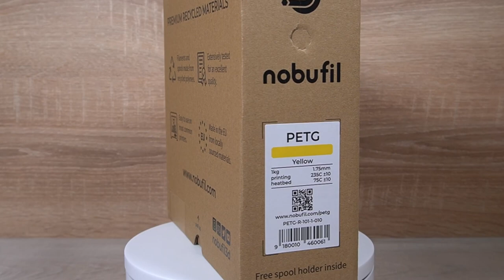3D-Druck mit Nobufil PETG Gelb am Ender-2 PRO / 3D Printing with Nobufil PETG Yellow on Ender-2 PRO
🇩🇪: 3D-Druck mit Nobufil recycled PETG 3D Filament: Schau dir das Endergebnis am Ende an.

Nobufil PETG Filamente sind unser eigenes, vollständig nachhaltiges Material für den 3D Druck, das im eigenen Haus aus 100 % recyceltem Kunststoffabfall hergestellt wird. Wählen Sie Ihr einfach zu druckendes und leistungsstarkes Filament im Nobufil eShop.

🇬🇧: 3D printing with Nobufil recycled PETG 3D filament: check the final result at the end.

Nobufil PETG filaments are our own fully sustainable material for 3D printing, made in-house from 100% recycled plastic waste. Choose your easy-to-print and high-performance filament at Nobufil eShop.

➡️Print settings for PETG filaments:
- Print temperature: 235°C ± 10
- Bed temp: 75°C ± 10
- Printing surface: textured PEI sheet
- Fan speed: 20-50%